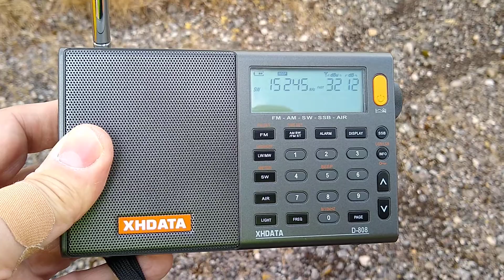15245kHz 0801UTC Voice of Korea - xhdata D-808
In the clear this morning, no co-channel interference from CRI. This is the North Korean national anthem and the start of the Russian broadcast.